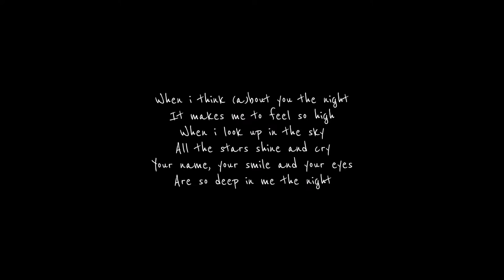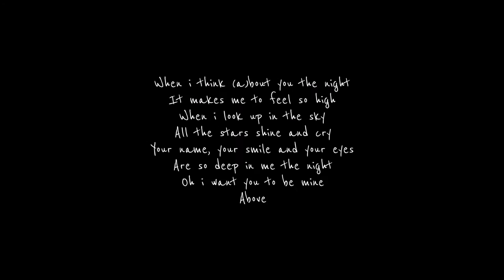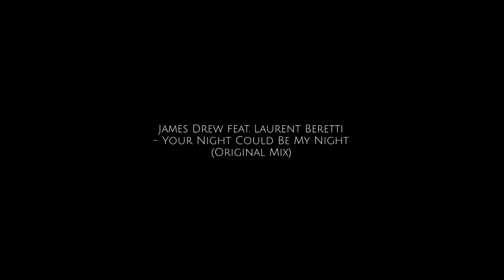James Drew ft Laurent Beretti - Your Night Could Be My Night Original Mix